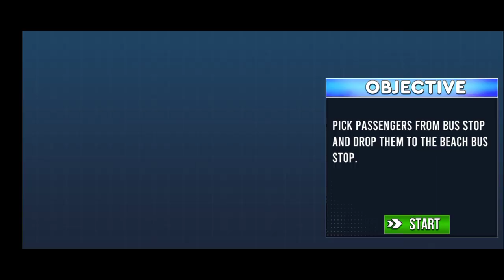Coach Bus Simulator ; Bus Games//Android -Gameplay